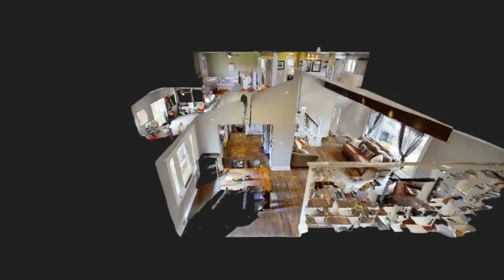7441 SPENCER LAKE RD MEDINA OH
JUST LISTED!

7441 SPENCER LAKE RD
MEDINA OH
3 BED | 1 FULL & 2 HALF BATH | 2456 TOTAL SQFT | $309,900

Welcome Home! Enjoy the accessibility of vibrant downtown Medina with the benefits of quiet country living. The expansive property boasts 5 acres of wooded trails, pasture, and a 3-stall barn with shop above & attached chicken coop (chickens can convey!). This updated split-level is waiting for you to move right in! Numerous upgrades include fresh neutral paint, custom woodwork and modern fixtures. From the front door, you’ll walk up into the living room and find beautiful hardwood flooring, vaulted ceilings, a custom built-in bookcase and lots of natural light. Make your way to a connected dining space and open concept kitchen complete with stainless steel appliances, granite countertops and updated cabinets. The lower level flows off the kitchen and features an additional living space with a wood burning fireplace. It’s the perfect space for a cozy family room or recreation room. Walk through the French doors to a 3-season bonus room that provides walkout access to property and a stunning view of the pond. The lower level also features a half bath, an updated laundry room with ample storage and access to the attached 2-car garage. The second floor features three bedrooms including an updated full master bath with a shower and gorgeous freestanding tub. Don’t forget about the basement featuring shop space, walkout access to the backyard and an updated half bath. Check out our drone flyover and take advantage of the 3D property tour to walk through this home right now!